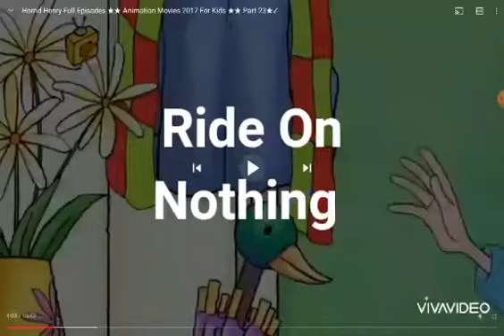YTP: Horrid Henry Goes To The Shit Park To Get Arrested.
Welcome Back To Another Horrid Henry YTP.
Henry Has To Be With Stupid Weird Person. And Then He Goes To The Park To Meet A Penis Killer Boy Rat To Get Arrested Because He Commits A Burglary.